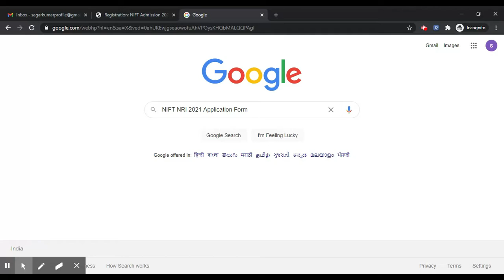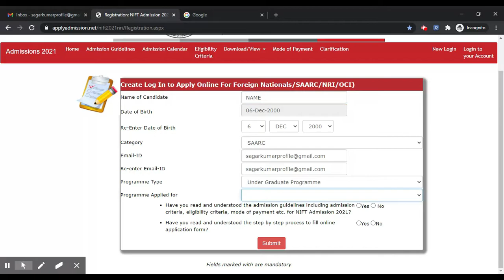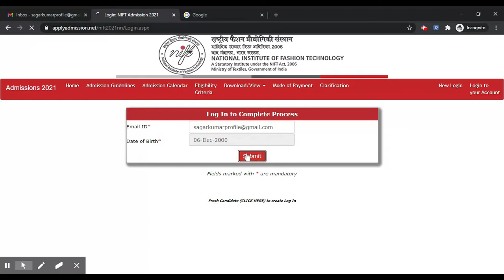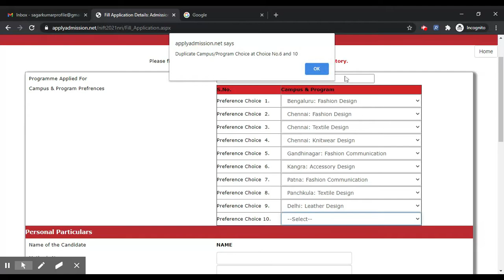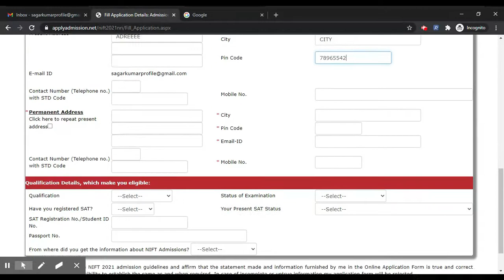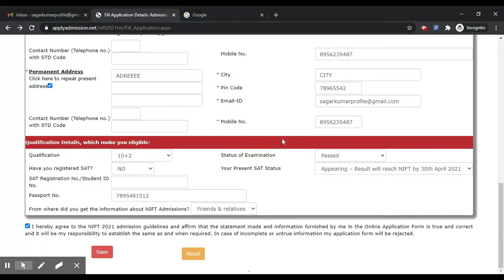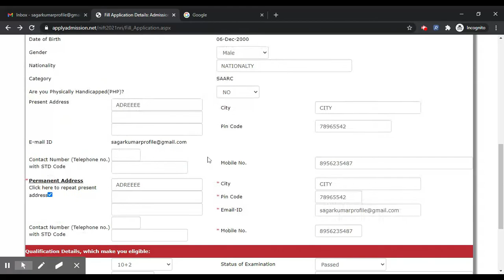NIFT NRI 2021 Application Form (Released) - Step by Step Procedure to Fill NIFT NRI 2021 Application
NIFT Study Material exam books&index=aps&camp=3638&creative=24630&linkCode=xm2&linkId=0fafc61c591669ceabc83934d31cc3ac